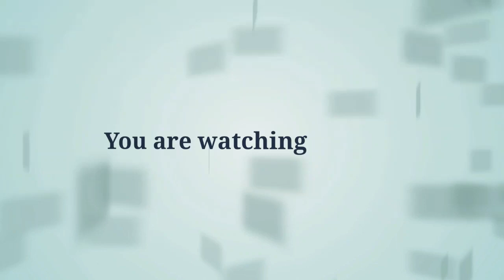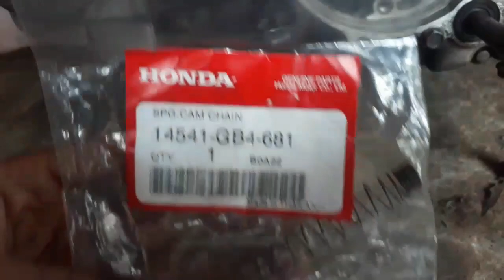Paano magkalas at magpalit ng timing chain at spring tensioner ng SYM 100/Honda wave 100 PART 1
Sa video na ito ay ituturo ko kung paano magkalas at magpalit ng timing chain at spring tensioner.
Madali lang po magkalas basta may priper tools kayo.